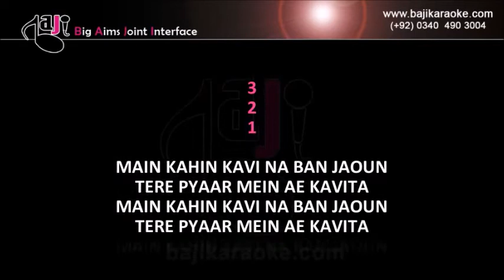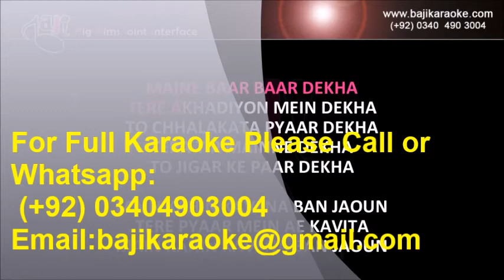Main Kahin Kavi | Video Karaoke Lyrics | Pyar Hi Pyar, Mohammad Rafi, Baji Karaoke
Bajikaraoke Presents Main Kahin Kavi Karaoke Song with Lyrics From Movie Pyar Hi Pyar. Sung By Mohammad Rafi

Song Title – Main Kahin Kavi Na Ban Jaoon
Movie/ Album – Pyar Hi Pyar
Movie Cast – Dharmendra
Karaoke Format – Video Karaoke Lyrics
Karaoke Duration: 4:59

Kind Regards